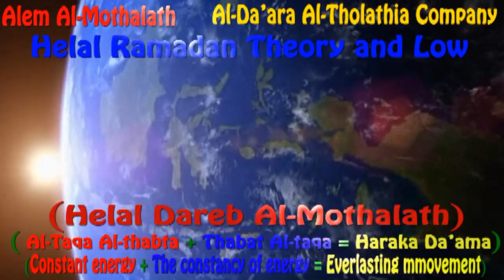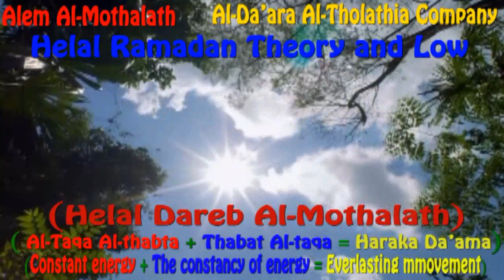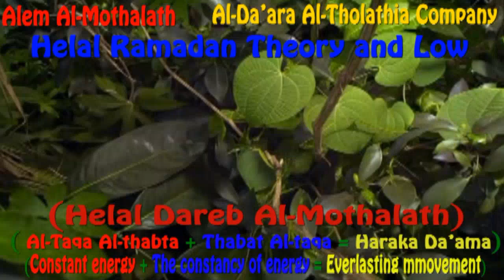x 3 Plants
Al-Da'ara Al-Tholathia company
Alam Al-Mothalath